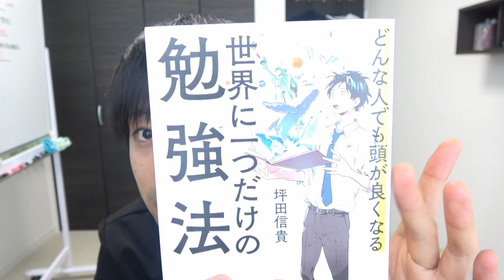【読書】どんな人でも頭がよくなる世界に一つだけの勉強法/坪田信貴